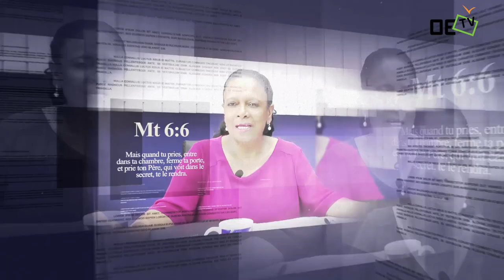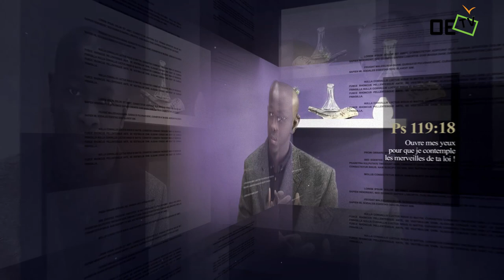LA CROIX - Dr. Ludovic Rougé - IL EST ÉCRIT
Retrouvez votre émission "IL EST ÉCRIT" avec Ludovic Rougé, dont le thème est la croix. Ici la "CROIX" ne désigne pas un crucifix. quel est donc le sens de la croix? Que symbolise la mort de Jésus-Christ? Voici quelques questions auxquelles répondra le docteur Ludovic.

Facebook : OETV Au Service de l'Evangile